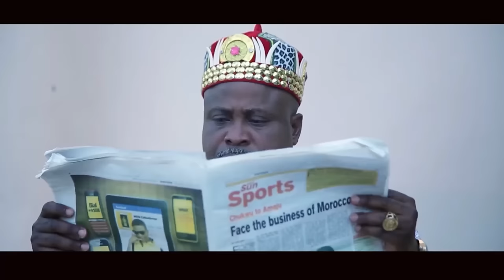Souilleur Dans Le Palais - Films Nollywood En Francais | Films Nollywood 5 Etoiles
Des séries d’agressions et d’autres atrocités se sont produites dans le palais et tous les doigts pointent vers le roi à cause de ses gestes lubriques, devinez qui est responsable.

Un film nigérian en français Avec: Prince Ekeh, Don Brymo, Vincent Opurum

Defiler In The Palace